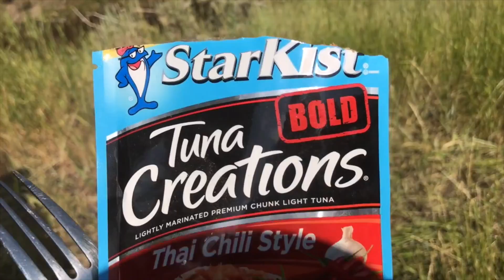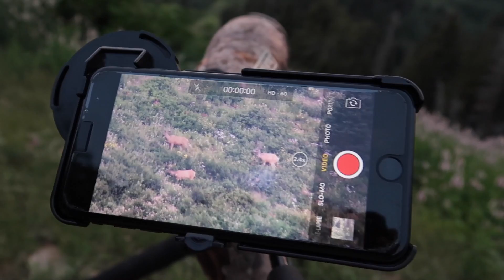A DAY IN THE HUSHLIFE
Our day to day changes everyday but this week we take you with us for "A day in the HUSHLIFE" showing you guys what we do even when we are a state apart. Casey heads out with his son to set trail cam's while Eric hits our warehouse before heading to scout for mule deer.

Casey, Eric & Bmack | Weatherby Mark V 6.5-300